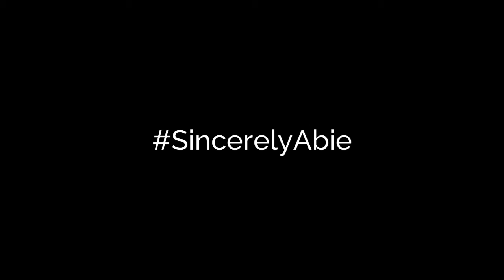SincerelyAbie Pre-debut photoshoot